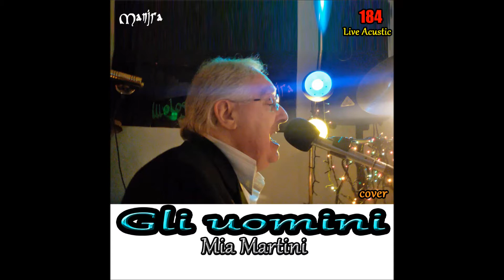Gli uomini - Cover Acustic Live Manjra 184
Canzoni Italiane Cover Acustic Live : " Gli uomini " Mia Martini Esecuzione di Manjra